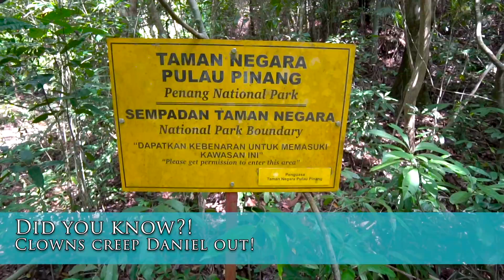Penang National Park Hike! Walked Over a Waterfall and Saw Baby Turtles!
Going to the Penang National Park in Penang Malaysia was such a fun experience! We hiked for about an hour and a half to get to the turtle sanctuary and the hike was incredible. Tall lushes canopies with sunlight peeking through! It was a dream and I felt like Indiana Jones!
During the hike we had to walk over a waterfall, and got to see baby sea turtles. Although I have to admit that I wasn't happy about the conditions in which they were kept it, they were still cute.
If you're wondering what to do in Penang Malaysia, this is a must have on your bucket list! This Penang hike will leave you sweat and inspired!

GEAR:
Main Camera
Wide Angle Lens

About Us!

If you had told me a year ago that we were going to sell all of our stuff to start backpacking the world, I would have called you a liar. Decisions like the one we made start with an inflection point. A point where you realize that life can never be the same anymore. After a challenging, and painful year in 2017, we decided we needed to go out and live the life we wanted to live, instead of watching it on someone else’s YouTube Channel. We had given everything we had, physically and emotionally, for other’s dreams and were ready to work that hard for ourselves. From rock bottom, Chase for Adventure was born.

We moved in with our parents, sold everything we own including our cars, and paid off $70,000 worth of debt. We worked 70hrs/week over the last year trying to save up $15,000 to make our dreams come true. Now, we are travel journalists who showcase the beauty in different cultures and inspire others to chase their dreams through our YouTube Channel and website Chase for Adventure. We want to show others that if they want something bad enough, they’ll figure out how to get it; show people who are struggling that they can make the light at the end of their tunnel. Chase for Adventure is more than just a travel vlog and blog; it’s the chronicles of what it’s like to have a dream and do whatever it takes to attain it.